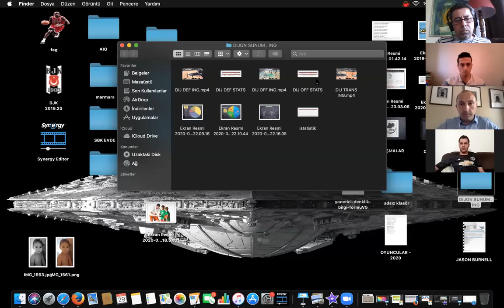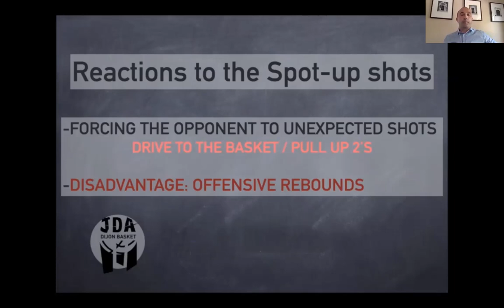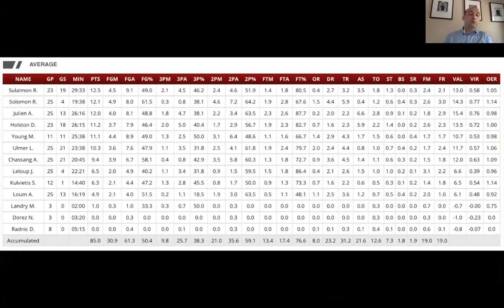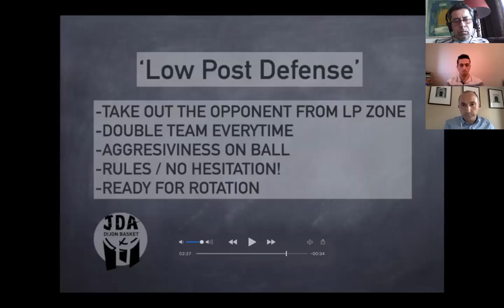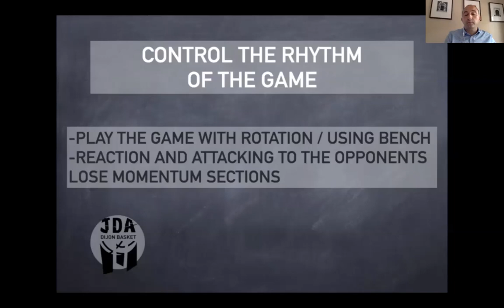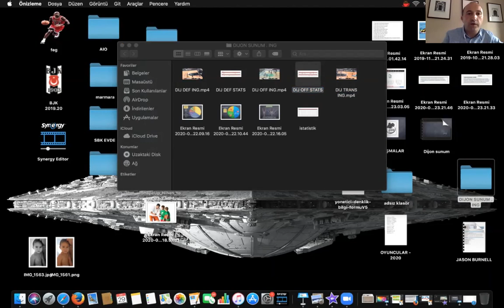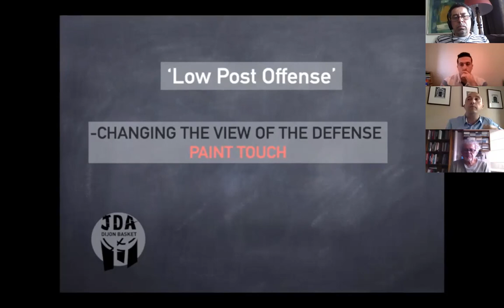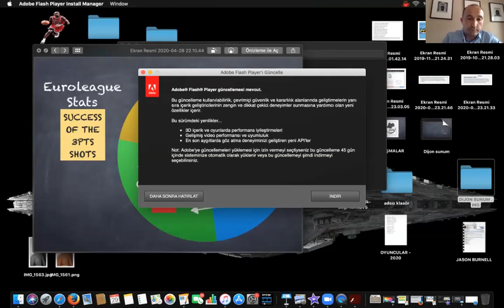Fatih Emre Gezer - Unexpected Champion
Fatih Emre Gezer'in İran'lı koçlar için İngilizce olarak hazırlayıp sunduğu Unexpected Champion: JDA Dijon offensive and defensive analysis Zoom Klinik seansını sizlerle paylaşıyoruz.